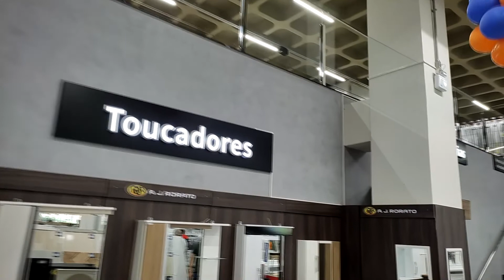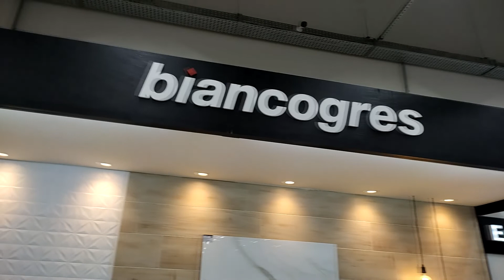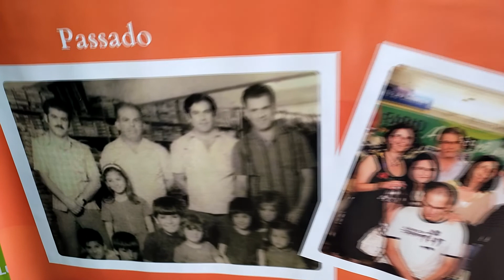Grupo Farid inaugura a Farid Home Center em Itabirito-MG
O Grupo Farid inaugurou, no dia 15/02, a maior loja da região, que traz tudo que você precisa para sua obra. Conheça a loja nesse vídeo.

A Farid Material de Construção, agora é Farid Home Center.

Rua José Benedito, nº 189 - Santa Efigênia - Itabirito-MG
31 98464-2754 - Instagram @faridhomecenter